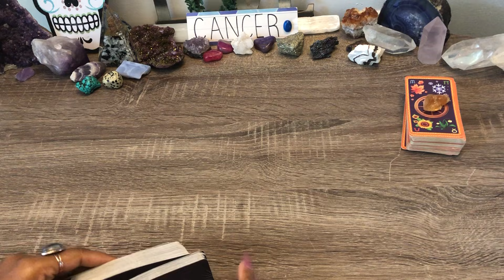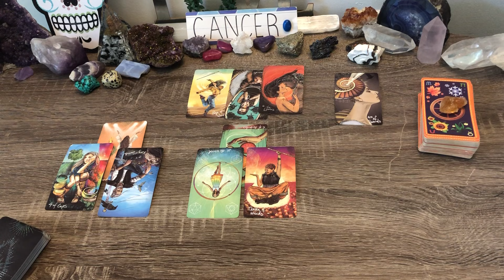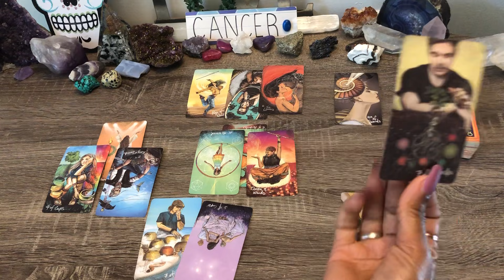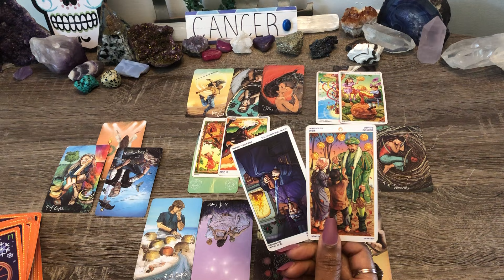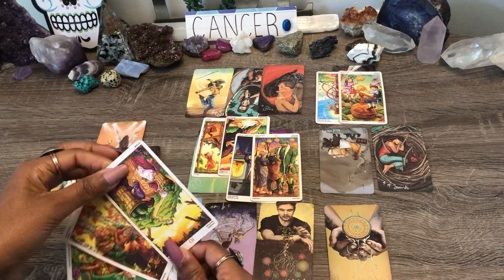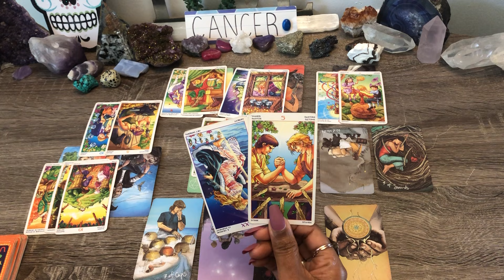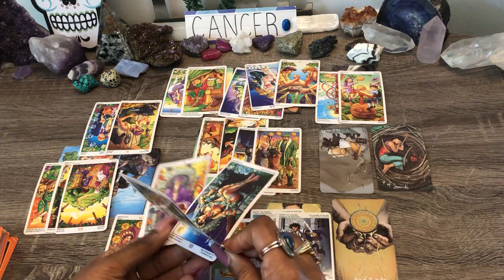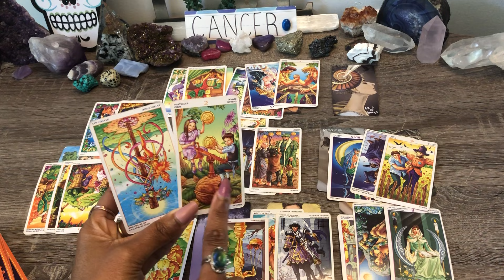CANCER ♋️ ALL IS ABOUT TO CHANGE🧿 MISSED OUT, NOW A CONFUSED MESS🥴YOU NEED TO KNOW THIS SECRET❗❤️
Cancer❗ Bonus! How Does My Partner Feel?🌹November 2021